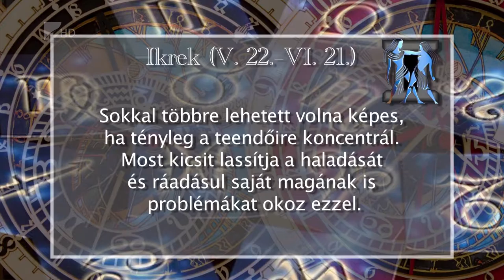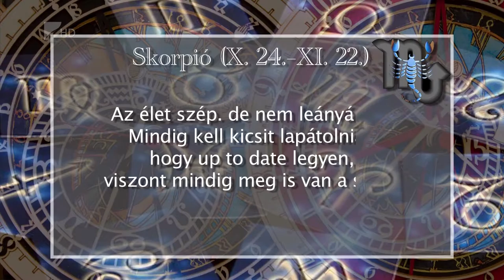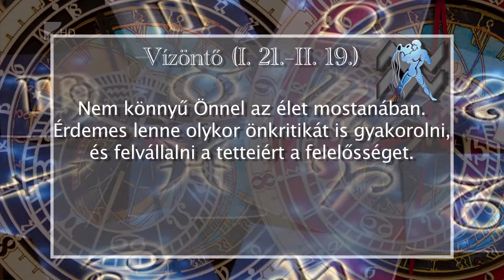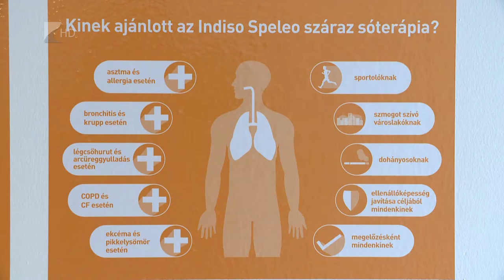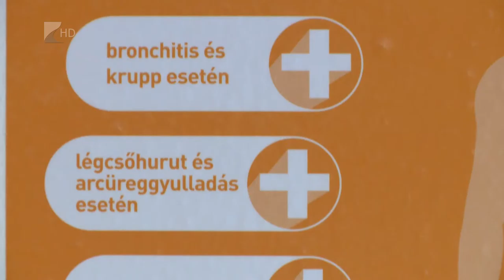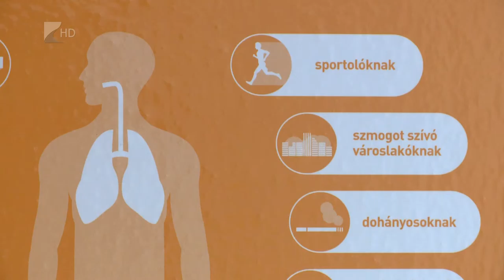Aszcendens 2015 december 2.